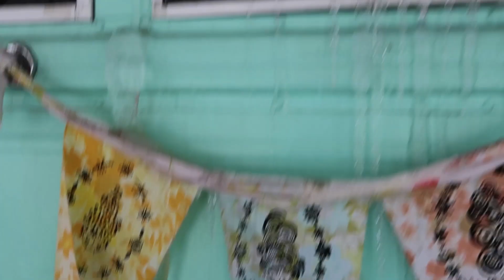Our first Winter Wonderland!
Our first real snow fall!